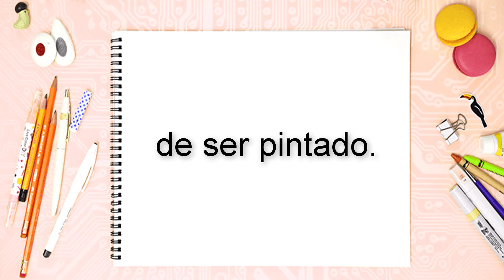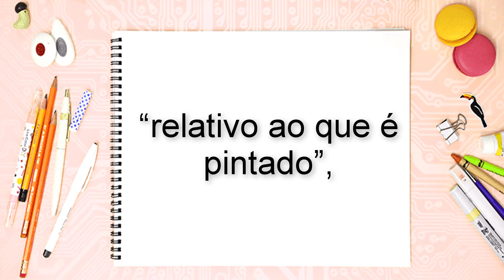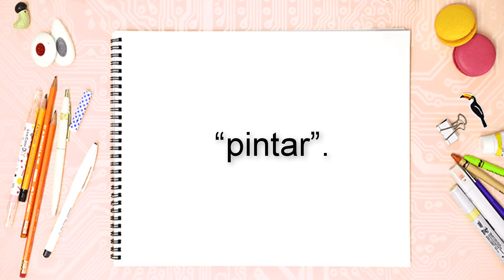O que é pitoresco ? Conceito, Significado (Vídeo Gotinha: 2min32s) o que significa pitoresco?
pitoresco significado,o que é pitoresco,pitoresco,pitoresco arte,o que significa pitoresco,pitoresco sinonimo,pitoresco e sublime,
pitoresco site,o que e pitoresco,define pitoresco,sinônimo de pitoresco,pinterestes croche,fatos pitorescos,pitoresca significado,
▬▬▬▬▬▬▬ஜ۩۞۩ஜ▬▬▬▬▬
Livro: Dicionário Analógico da Língua Portuguesa
Livro: Dicionário de Sinônimos
Livro: Tira-Teimas da Língua Portuguesa
Livro: Novo dicionário de dúvidas da língua portuguesa